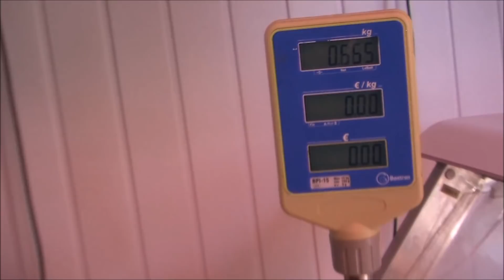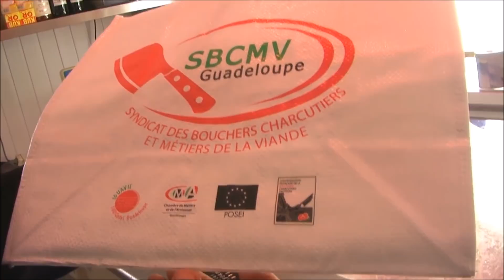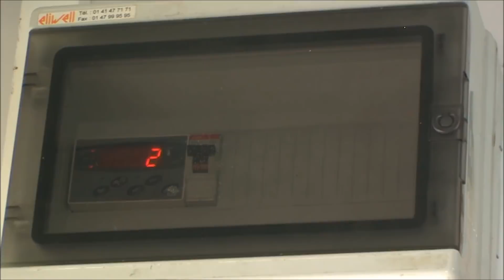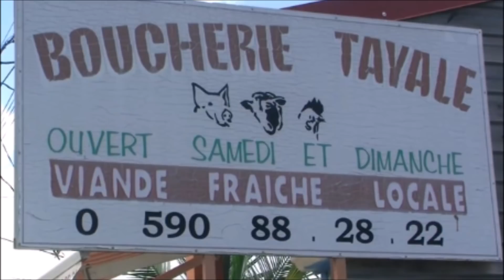Reportage : La boucherie Tayalé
Habituellement, nous mangeons la bonne viande de notre boucher mais nous sommes loin d’imaginer les réalités quotidiennes de cette profession. David Tayalé m’a ouvert les portes de sa sympathique boucherie et j’ai été fasciné par mes découvertes. Je vous propose donc une visite guidée dans l’univers de la viande saine.